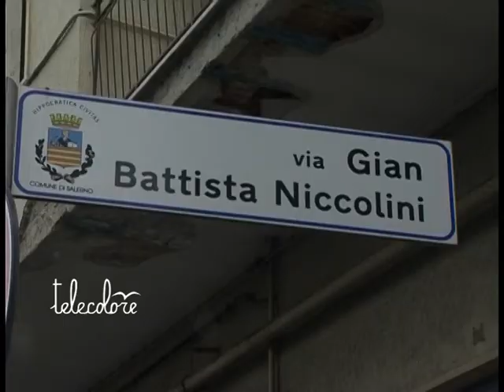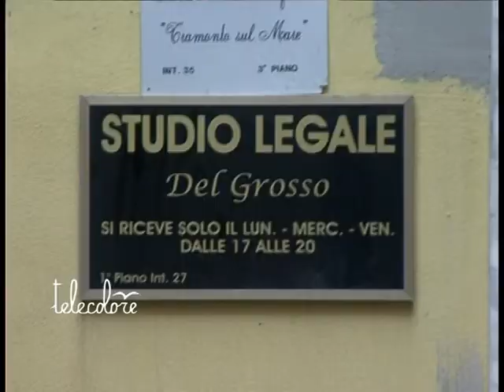TG 260111: Omicidio/suicidio a Salerno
Uccide l'ex convinvente seguendola nello studio legale dove lavorava come segretaria, poi tenta il suicidio ed ora si trova ricoverato al Ruggi in gravi condizioni, E' accaduto questa mattina a Salerno.